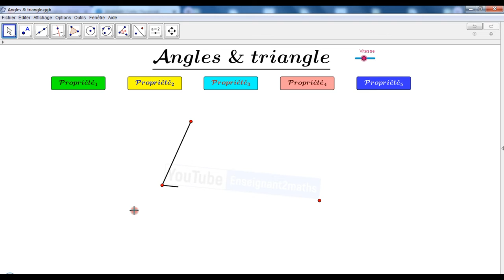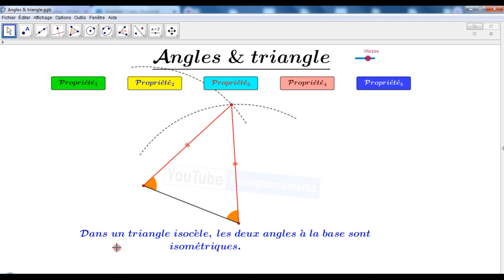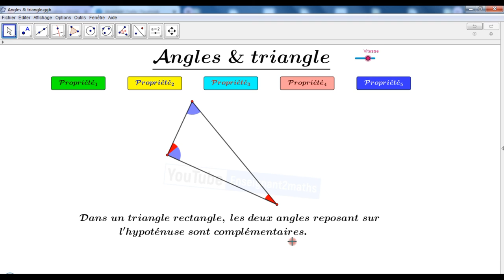Angles et triangle : Applet interactive geogebra تقديم لبرمجية تفاعلية حول الزوايا و المثلث